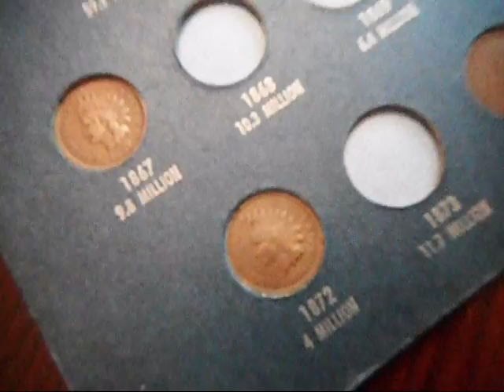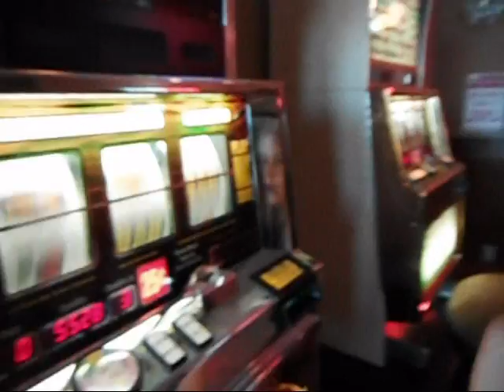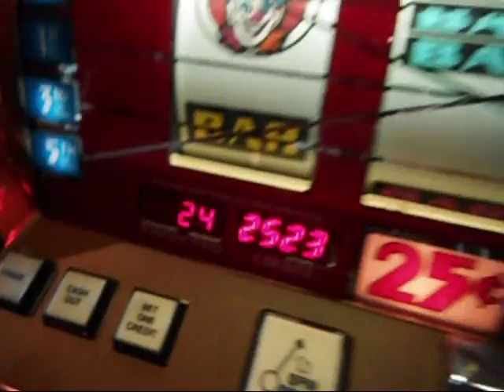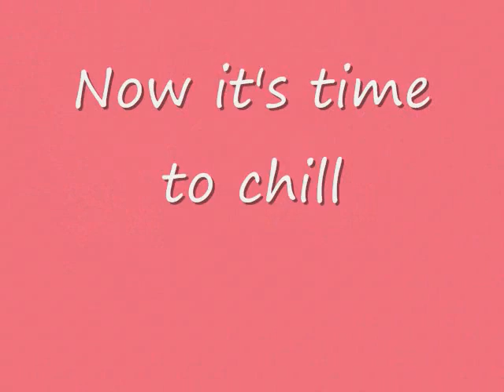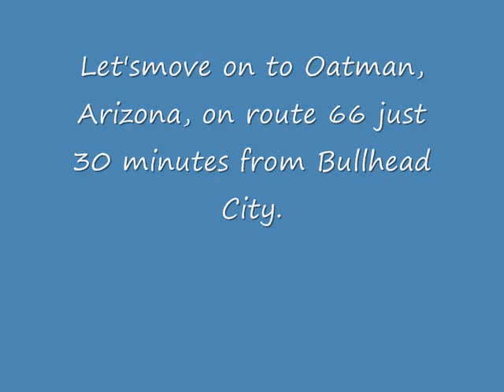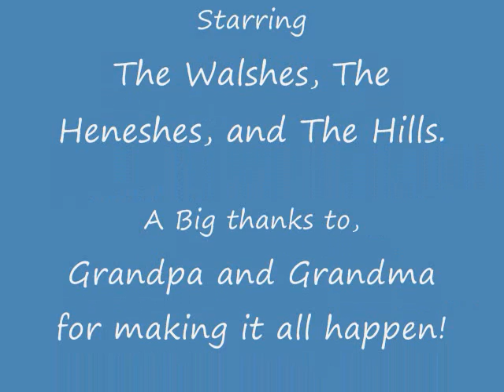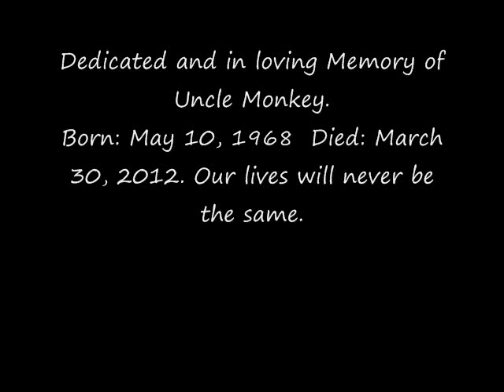Arizona 2012 0001